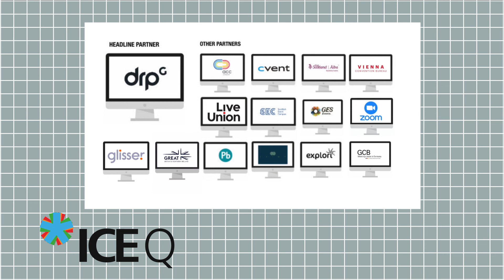ICE Q What is the Metaverse and the impact on events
What is the Metaverse and the impact on events